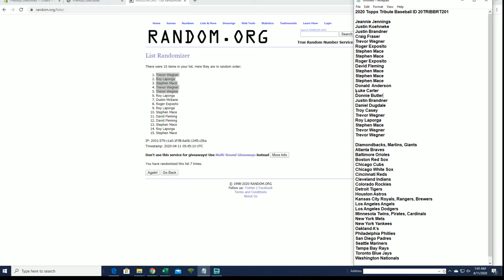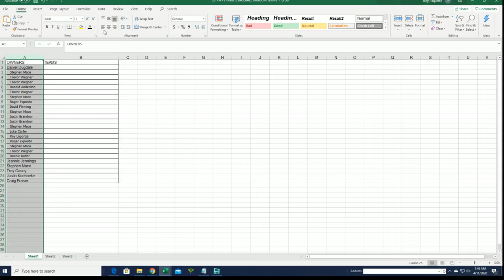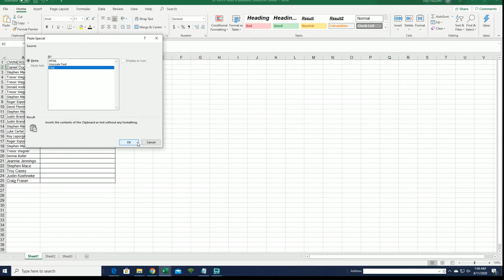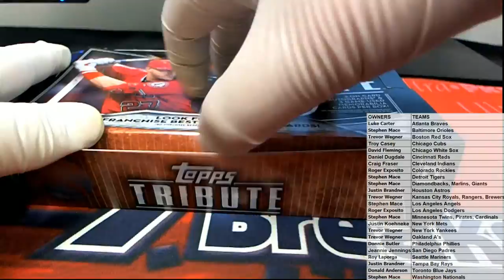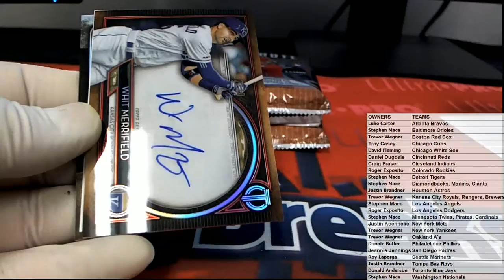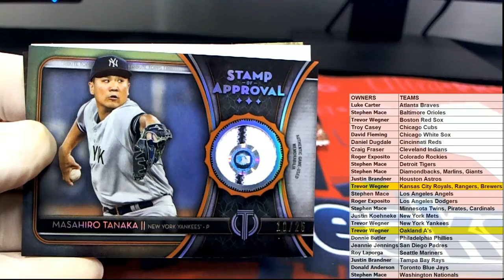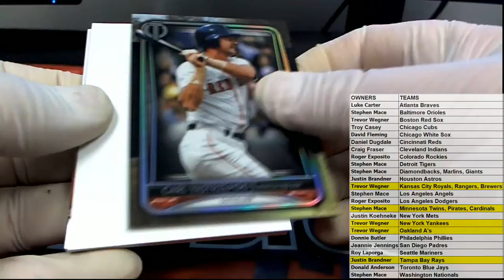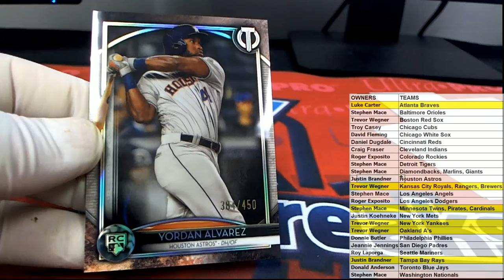2020 Topps Tribute Baseball ID 20TRIBBRT201